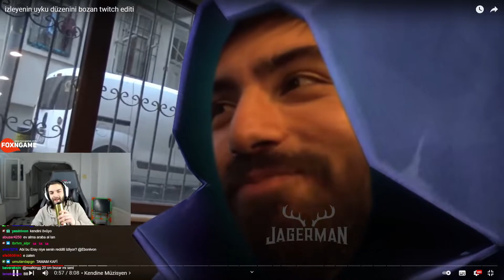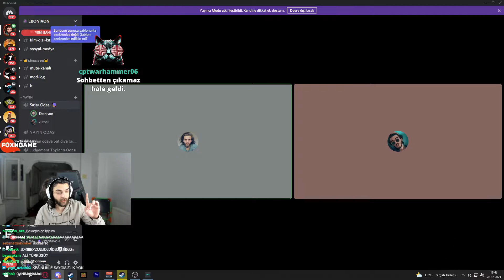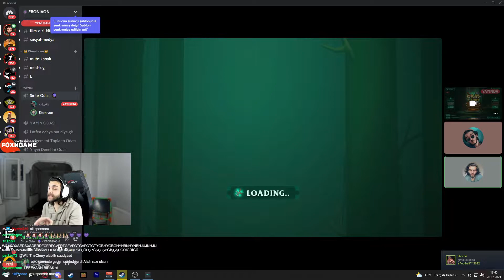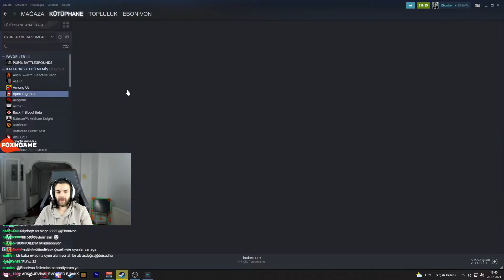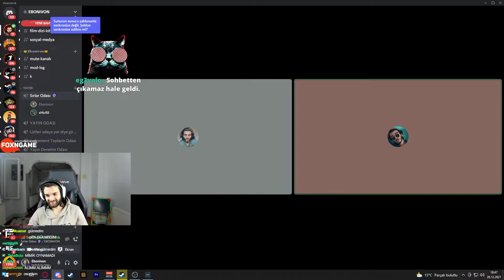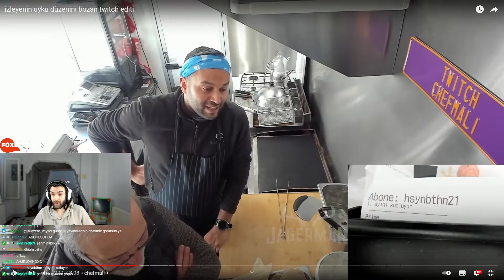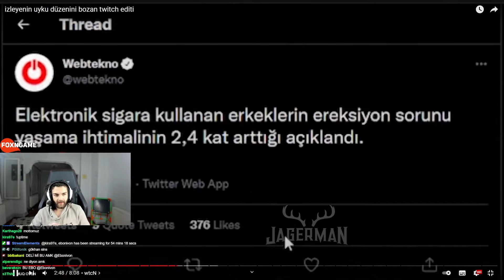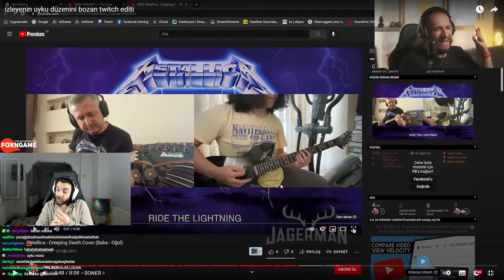Ebonivon - izleyenin uyku düzenini bozan twitch editi (JagermaN) İzliyor